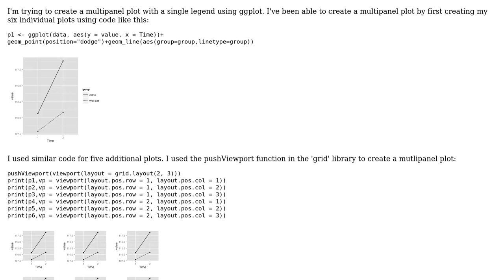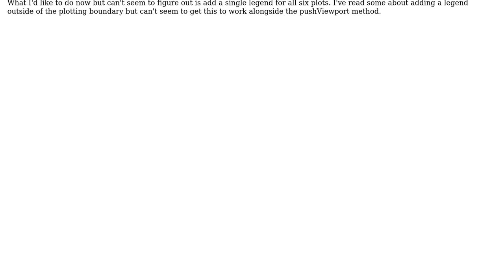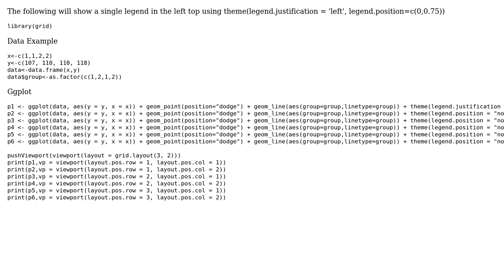Add one legend for multipanel ggplot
With thanks & praise to God, and with thanks to the many people who have made this project possible! | Content (except music & images) licensed under CC BY-SA | Music | Images & others | With thanks to user Ruthger Righart user arrrrRgh and the Stack Exchange Network Trademarks are property of their respective owners. You are responsible for your own actions.